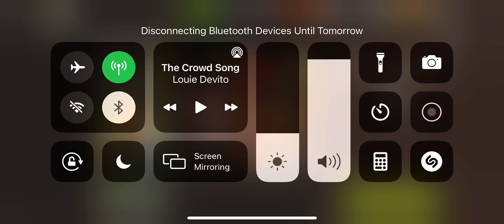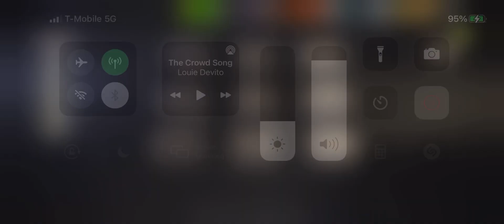Blow Through 39.2 3 Stars